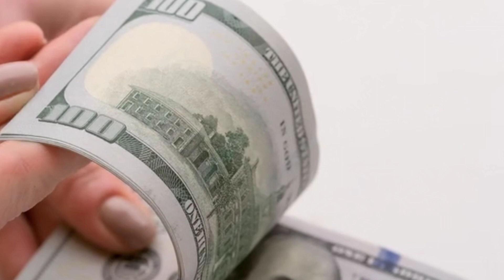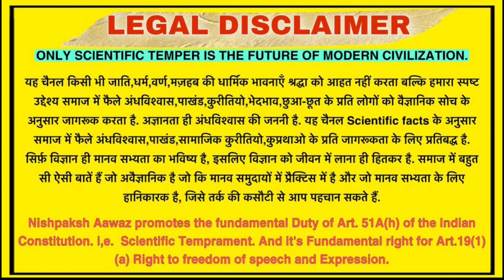132: जयंती Special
जयंती Special
"निष्पक्ष आवाज" YouTube Channel को Support करना चाहते हैं तो निचे दिए लिंक पर जाकर जरूर Support करे 👇
 1. To support Nishpaksh aawaz Join Membership :

Tag Line :- निष्पक्ष हुए बिना न्याय संभव नहीं है.

दोस्तों तर्क से फर्क ���ड़ता है आपको ��कीन ना हो तो करके देखो मैंने ���ो तर्क के द्वारा हजारो सालो से ख���़े अन्धविश्���ासी महलो��� को मिनटों में गिराया है – रमेश ���ुमार
Legal Note :-
Nishpaksh Aawaz promotes the fundamental duty of Art. 51A(h) of Indian Constitution. i,e. Scientific tremprament and its Fundamental right for Art. 19(1)(a) Right to freedom of speech and Expression.
This video is a work of satire to encourage Scientific Tempraments among people purpose only and is not intended to defile and defame any religious, regional or social groups.
If you have any grievances with regard to the content of video, please contact the creator through Email / inbox.

Thanks & Regards
Nishpaksh Aawaz